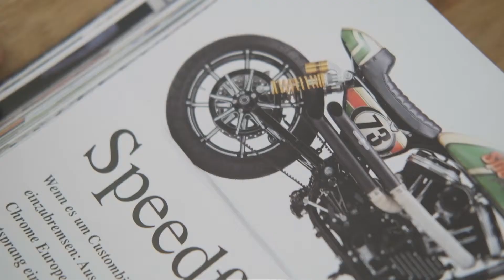SzeneShop.com | Buch Harley-Davidson Mythos Sportster von Huber Verlag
Buch Harley-Davidson Mythos Sportster (6. Auflage)
von Huber Verlag